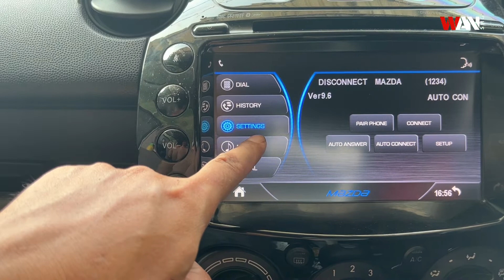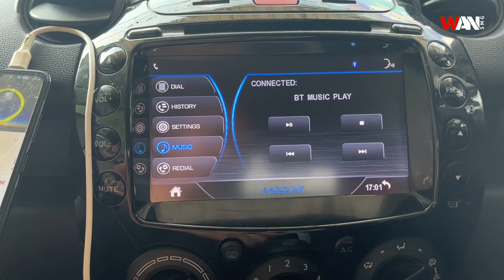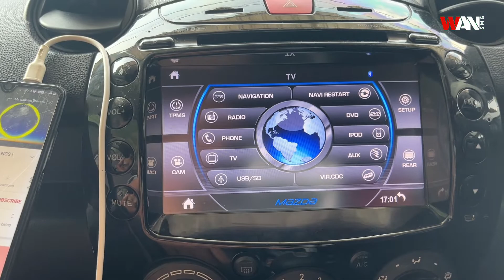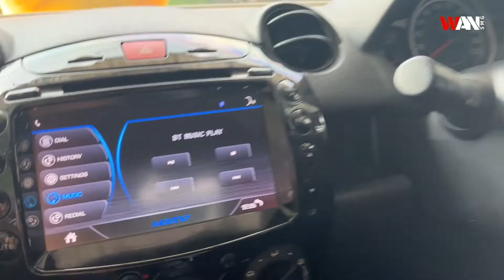Cara mudah pairing bluetooth head unit mazda 2 th 2013 ke Hp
Cara mudah pairing bluetooth head unit mazda 2 th 2013 ke Hp, Cara mudah menyambungkan bluetooth head unit mazda 2 th 2013 ke Hp, Cara menyambungkan bluetooth mazda 2 th 2013 ke Hp
cara menyambungkan bluetooth mazda 2, cara pairing bluetooth head unit mazda 2 ke hp, cara nyetel musik dari hp ke audio mobil,